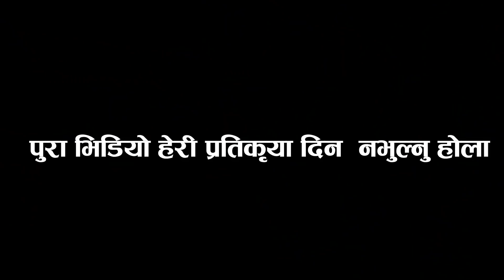वडा अध्यक्ष र क्लबको ला*पर*वाहिका कारण २८ बर्षिय सुरेन्द्रको क*रेन्ट लागेर मृ*त्यु ।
यो_भिडियोलाई_धेरै_भन्दा_धेरै_ शेयर _गरिदिनु_होला

Camera/Edit : Bishal Jogi